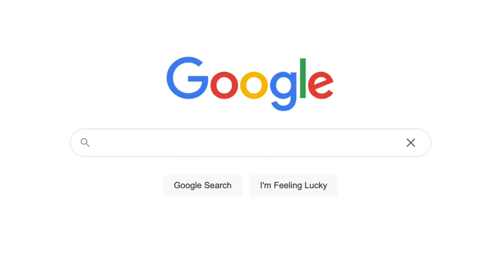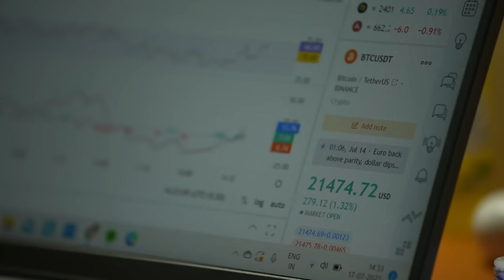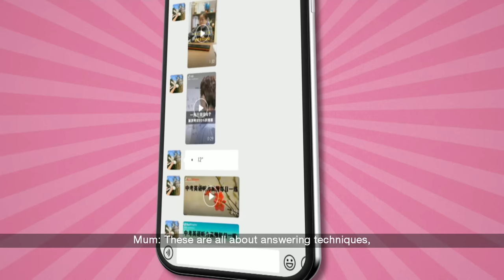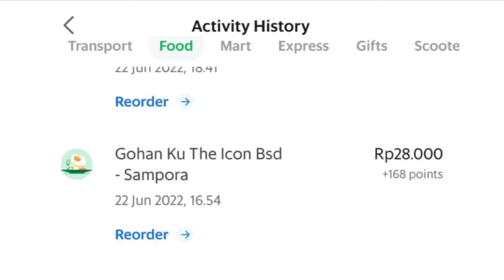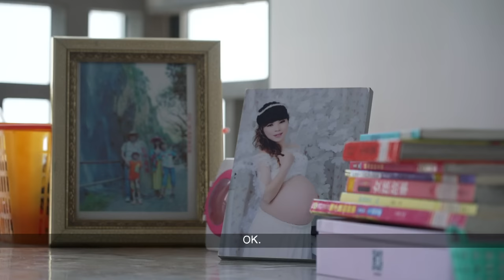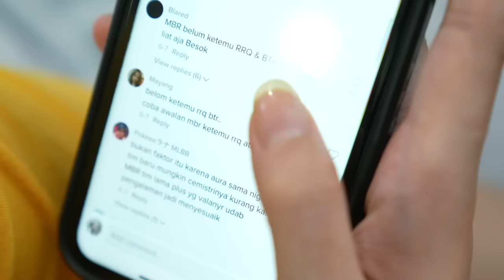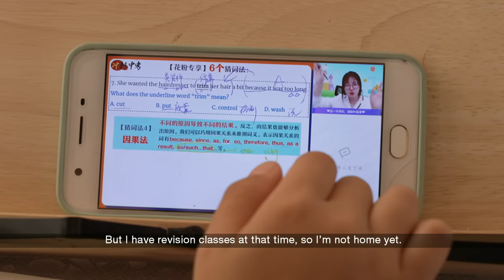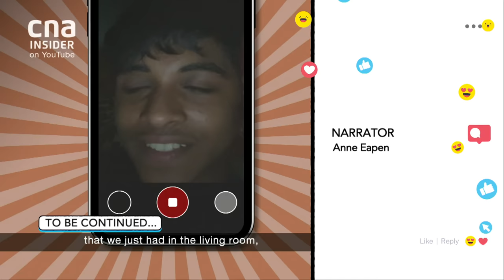We, The Zoomers: Making Our Own Rules | Meet The Zoomers - Part 2/4 | Full Episode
Our zoomers deal with teenage angst, generation gap and communication breakdown.

Shi Ying (China) rebels against her mum when asked to abandon club and focus on her Senior High School Entrance Examination. Bella (Indonesia) wants to take a gap year to focus on her esports career but stresses about asking her parents for permission. Kevin (India) struggles with the chores that his mum is teaching him in preparation for life in boarding school. Remus (Singapore) is trying to raise capital for his ambitious business venture without any support from his parents.

How will they manage parental expectations?

About the show: Through the lives of five teenagers in five different countries, this observational documentary series explore how Gen Zs are different from adolescents in generations past.